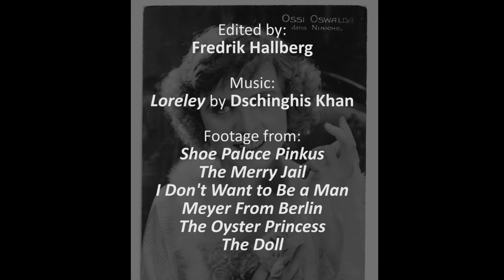Loreley - A Tribute to Ossi Oswalda ("The German Mary Pickford") 1897-1947